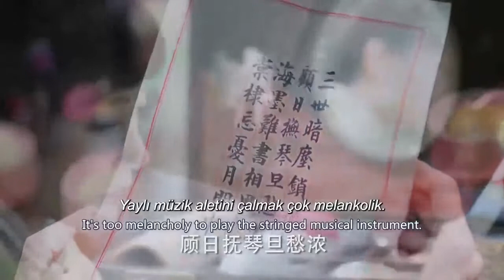Kalbindeki Çiçek l Genç Efendi Nerde ? l Blossom İn Heart l Deng Lun ,Ren Yi Xuan l 海棠经雨胭脂透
Dizinin Konusu;  Gu Hai Tang, evlenme çağında olan güzel bir genç kadındır. Babasının nerede olduğunu araştırmak için Kunyang'a varır ve Lang Ailesinin ikinci oğlu Yue Xuan ile karşılaşır.

Aralarındaki bir tartışma, onları rahatsız edici bir şekilde tanıştırır. Gu Hai Tang, Lang Ailesinin allık fabrikasında iş bulur ve ailenin en büyük oğlu Yue Ming'in dikkatini çeker. Lang Ailesi, onu gelini yapmak için Hai Tang'ı sahte bir düğünle kandırır ve o Yue Ming ile evlendiğini öğrendiğinde, onu aldattığı için Yue Xuan'a karşı nefret duymaya başlar.

Boşanma belgeleri karşılığında Yue Ming'in yüzünü iyileştirmeye söz veren Hai Tang, özgürlüğünü kazanır. Yue Xuan, yaptıklarından dolayı suçluluk duyuyor ve Hai Tang'ı sevdiğini fark ediyor. Bir kez daha peşinden gitmeye başlar ama aşkları hem tutkulu hem de zahmetlidir.

Yue Ming iyileştikten sonra takıntısı nefrete dönüşüyor. Çiftin iş dünyasında rakibi olur ve onları ayırmaya çalışır. Aynı zamanda, Hai Tang'ın babasının ortadan kaybolmasının ardındaki gerçek yeniden su yüzüne çıkmaya başlar.

Dizi Oyuncuları; Deng Lun , Li Yi Tong , Ren Yi Xuan

Yönetmen; Sam Ho